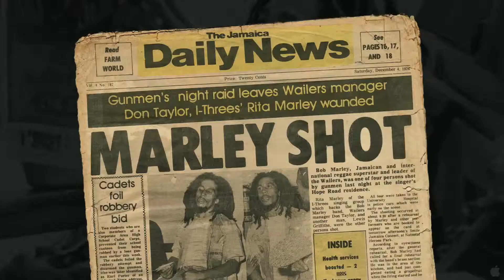Marley Official Trailer - Documentary - Bob Marley Movie (2012) HD